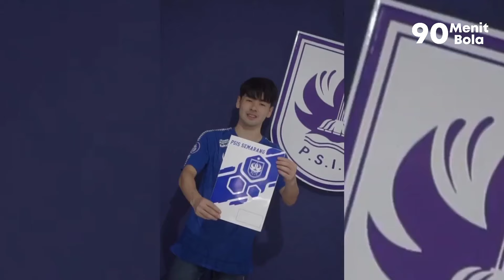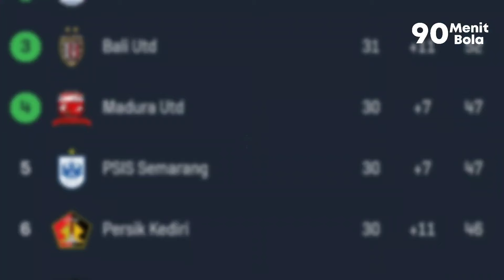PSS Kirim AREMA Ke Liga 2😭 Transfer PERSEBAYA Terancam DEWA UTD‼️Bek Timnas Jay Idzes Ke INTER MILAN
90MENIT BOLA - BERITA BOLA INDONESIA

1. Inter Milan Rumor Boyong Pemain Timnas Jay Idzes
2. Update Squad Timnas U23, Ada Bagas Kaffa Dan Nathan
3. Dewa United Serius Ingin Tebus Taise Marukawa Dari PSIS
4. Persis Solo Incar Pemain Persebaya Ripal Wahyudi
5. Persebaya Terncam Gigit Jari, Jaja Siap Di Tikung Dewa United
6. Hasil BRI Liga 1 : Persita Vs Persib Bandung

90MENIT BOLA

Karena Saya Bekerja Sendiri, Kalian Bisa Kirimkan Dukungan & Pertanyaan Lewat Link Dibawah ini, Supaya Saya Semakin Semangat Bikin Konten